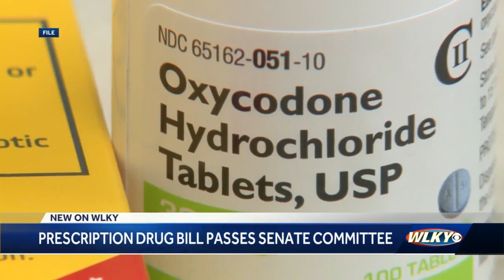Prescription drug bill passes Senate committee